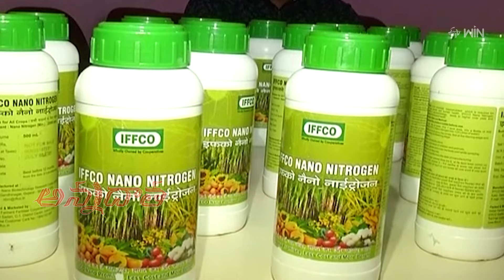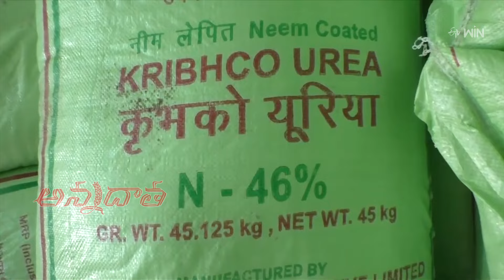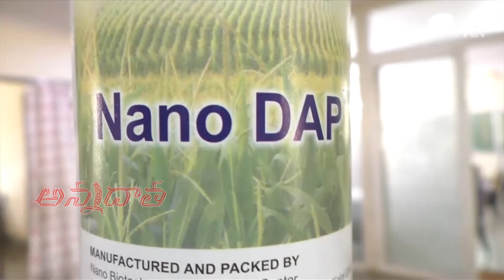Nano fertilisers – not a substitute for ordinary fertilisers says scientists | ETV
నానో ఎరువులు, సాధారణ యూరియా, DAPలకు ప్రత్యామ్నాయం కాదంటున్న శాస్ర్తవేత్తలు